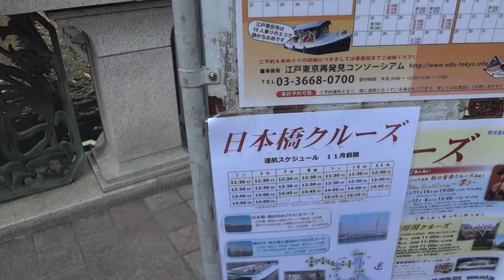東京・日本橋 日本橋クルーズが行われていた 2013.11.5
東京の日本橋で日本橋クルーズが行われていた　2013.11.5